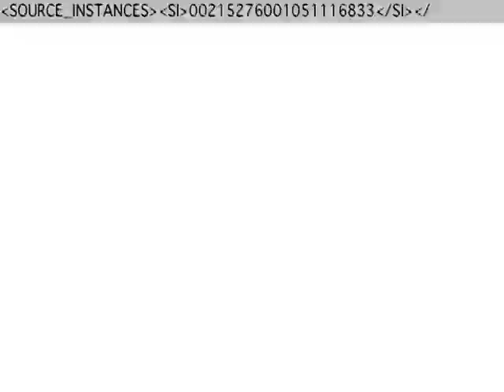JOHN ROBERSON HIGHLIGHTS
Texas Tech Basketball Game Highlights